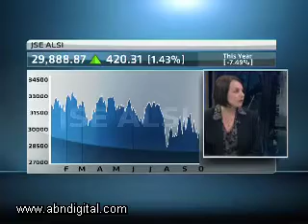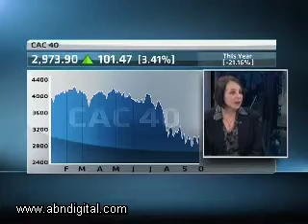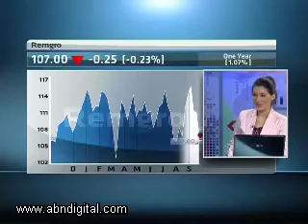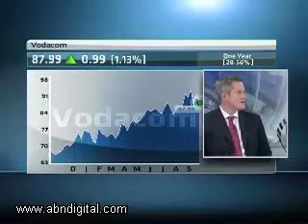Investment 360: Portfolio Diversification with Adri Viljoen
ABN's Eleni Giokos speaks with Adri Viljoen, from Quantum Wealth, looking at the importance of diversifying your portfolio.